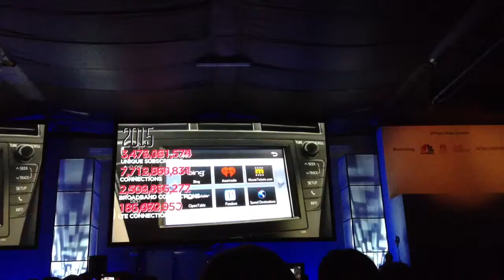MWC intro video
They played this video before every session at MWC13 but it never really got annoying. Good music, good information.